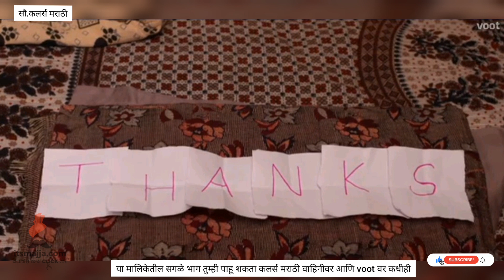Sundara Manamadhe Bharli | 21st Dec Episode Highlight | Todays Episode | Majja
सुंदरा मनामध्ये भरली मालिकेच्या आजच्या भागात आपण पाहणार आहोत लतिका तिच्या हातावर छड्या मारून घेत असते,दुसरीकडे अप्पा अभिमन्यूच्या स्वप्नाला पाठिंबा देतात नक्की काय घडणार येणाऱ्या भागांमध्ये जाणून घेण्यासाठी बघत राहा सुंदरा मनामध्ये भरली फक्त कलर्स मराठीवर